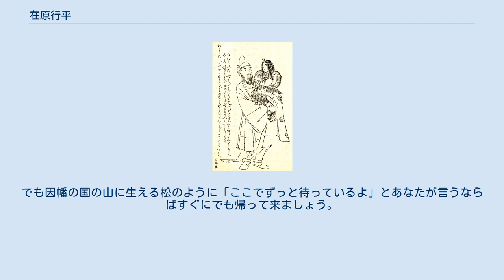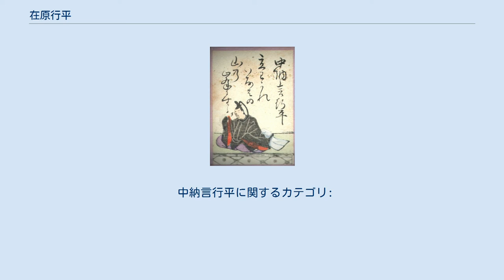在原行平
在原 行平（ありわら の ゆきひら）は、平安時代初期から前期にかけての公卿・歌人。
平城天皇の第一皇子である弾正尹・阿保親王の次男（または三男）。
官位は正三位・中納言。
在中納言・在民部卿とも呼ばれた。
小倉百人一首では中納言行平。
 天長3年（826年）父・阿保親王の奏請により兄弟と共に在原朝臣姓を賜与され、臣籍降下する。
 承和9年（843年）に承和の変後急死した阿保親王の子息のうち、比較的順調な昇進ぶりを示し、特に民政に才を発揮した。
承和7年（840年）仁明天皇の蔵人に任じられ、翌承和8年（841年）従五位下・侍従に叙任される。
承和13年（846年）従五位上・右近衛少将に叙任されると、以降は主に武官と地方官を務める。
 文徳朝の斉衡2年（855年）正月の除目で従四位下に叙せられると同時に因幡守に任ぜられ地方官に転じる。
『小倉百人一首』に採られた和歌は、このときの任国への下向に際してのものである。
地方赴任2年余りで、斉衡4年（857年）兵部大輔として京官に復し帰京する。
なお、『古今和歌集』によれば、理由は明らかでないが文徳天皇のとき須磨に蟄居を余儀なくされたといい、須磨滞在時に寂しさを紛らわすために浜辺に流れ着いた木片から一弦琴である須磨琴を製作したと伝えられている。
なお、謡曲の『松風』は百人一首の行平の和歌や、須磨漂流などを題材としている。
 清和朝では左京大夫・大蔵大輔・左兵衛督を務めながら、貞観4年（862年）従四位上、貞観8年（866年）正四位下と昇進し、貞観12年（870年）参議に補任され公卿に列す。
貞観14年（872年）には蔵人頭を兼ねるが、参議が蔵人頭を兼帯した例は非常に珍しい。
貞観15年（873年）従三位・大宰権帥に叙任される。
貞観18年（876年）大宰権帥として、九州の統治に関する2つの事項の起請を提出し、許されている。
 元慶5年（881年）在原氏の学問所として大学別曹奨学院を創設した。
これは朱雀大路東・三条大路の北一町を占め、住居を与えて大学寮を目指す子弟を教育したもので、当時は藤原氏の勧学院と並んで著名であった。
なお、行平の死後、醍醐天皇のときに奨学院は大学寮の南曹とされた。
元慶6年（882年）正三位・中納言に至るが、仁和3年（887年）70歳の時、中納言兼民部卿陸奥出羽按察使を致仕して引退した。
 宇多朝の 寛平5年（893年）7月19日薨去。
享年76。
最終官位は前中納言正三位。
 中納言行平（百人一首より） 在原行平（菊池容斎『前賢故実』） 勅撰歌人として『古今和歌集』（4首）以下の勅撰和歌集に合計11首入集。
また、民部卿行平歌合（在民部卿家歌合）を880年代中頃に主催したが、これは現存する最古の歌合である。
 立ち別れ いなばの山の みねにおふる まつとし聞かば 今帰り来む — 『百人一首』第16番 [現代語訳：これでお別れです。
でも因幡の国の山に生える松のように「ここでずっと待っているよ」とあなたが言うならばすぐにでも帰って来ましょう。
] この歌は現代において、いなくなった飼猫の帰還を願う猫返しのまじないとしても、伝えられ親しまれている。
 中納言行平に関するカテゴリ: